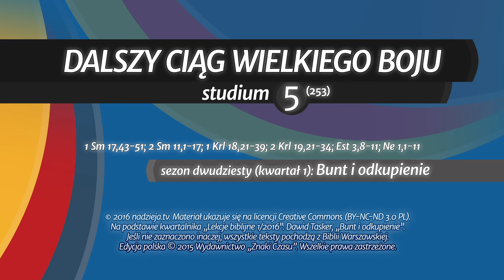Studium biblijne - 253 ): Dalszy ciąg wielkiego boju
Studium biblijne lekcji Szkoły Sobotniej dla dorosłych (sezon 20) z 30 stycznia 2016 r., pt. „Dalszy ciąg wielkiego boju”. Na podstawie kwartalnika „Lekcje biblijne 1/2016”: Dawid Tasker, „Bunt i odkupienie”.

STUDIUM BIEŻĄCEGO TYGODNIA: 1 Sm 17,43-51; 2 Sm 11,1-17; 1 Krl 18,21-39; 2 Krl 19,21-34; Est 3,8-11; Ne 1,1-11.

TEKST PRZEWODNI: „I opowiedziałem im o dobrotliwej ręce mojego Boga, która była nade mną, oraz o słowach, jakie wypowiedział do mnie król. A wtedy oni rzekli: Zabierzmy się do budowy! I przyłożyli ręce do dobrego dzieła” (Ne 2,18).

W STUDIUM UDZIAŁ BIORĄ: Marek Micyk (prowadzący), Mateusz Bernaciak, Karolina Harasim, Błażej Owczarek.